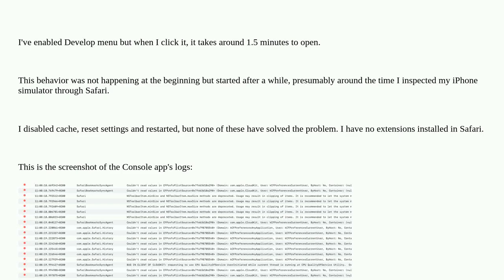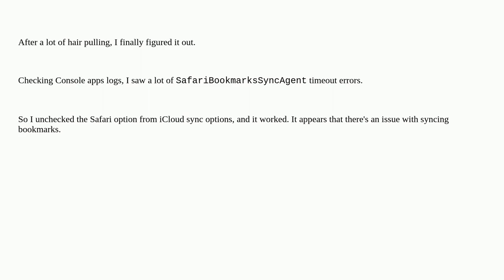Safari Develop menu not responding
A special thanks goes out to the community

  safari ios-simulator performance